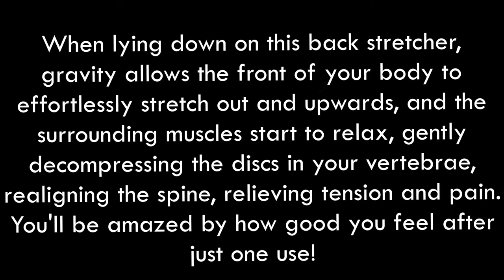DIY Lumber traction device, back pain, spine relax, stretch exercise physiotherapy - shopgifts.me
All in one back stretcher, posture corrector, and lumbar support. Restore your natural back curvature, improve your flexibility, and say goodbye to back pain once in for all.

Effective in treating pain from muscle spasms, pinched nerves, herniated discs, sciatica, degeneration, tight knots, excessive flexion, and more!Simple to use, portable for easy travel

Ergonomic design includes a multi-level arch with 4 adjustable settings so that all ages and fitness levels can benefit from using and improve flexibility.